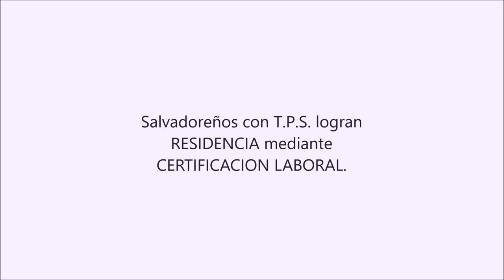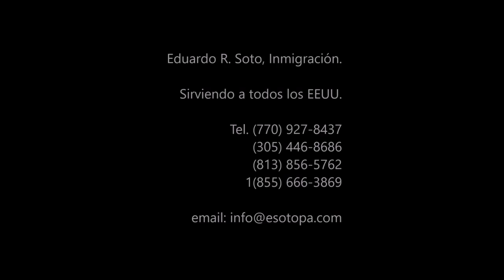Salvadoreños con TPS obtienen RESIDENCIA mediante CERTIFICACION LABORAL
En la oficina de Eduardo Soto & Associates cada caso es una familia. Entendemos que legalizar su estado migratorio es la parte más importante para alcanzar su sueño americano.

consulta gratis
abogado hispano
abogado latino
abogada latina
abogado que hable espanol

Proponen licencia para indocumentados en Florida